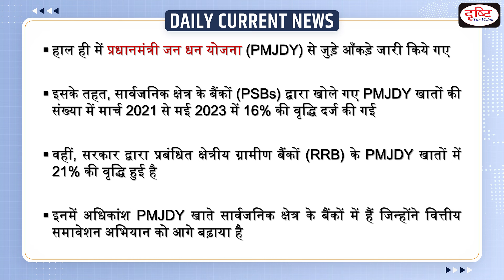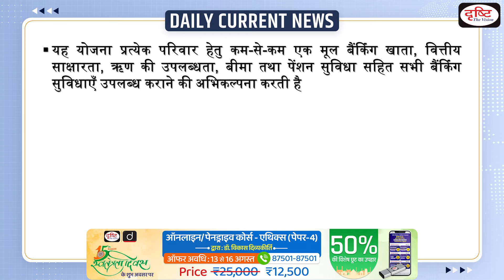Pradhan Mantri Jan Dhan Yojana In News : Daily Current News | Drishti IAS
The number of Pradhan Mantri Jan Dhan Yojana (PMJDY) accounts opened by PSBs rose from 332.62 million in March 2021 to 385.89 million in May 2023, an increase of 16 per cent.

प्रिय विद्यार्थियो,

स्वतंत्रता दिवस के अवसर पर टीम दृष्टि सभी ऑनलाइन और पेनड्राइव कोर्सेज़ तथा टेस्ट सीरीज़ पर 50% की विशेष छूट का उपहार लेकर आई है।

1. Videos by Dr. Vikas Divyakriti

2. Concept Talk- By Dr. Vikas Divyakirti